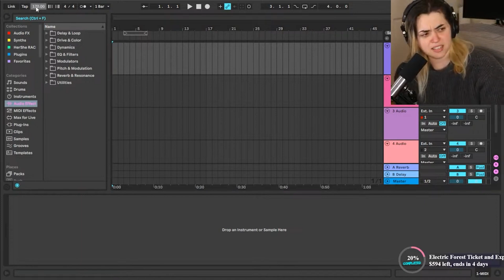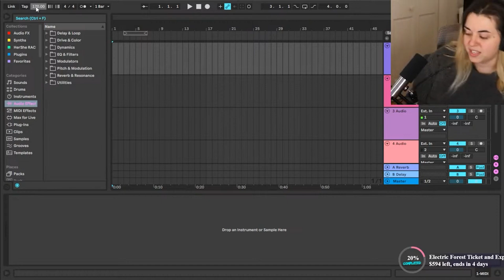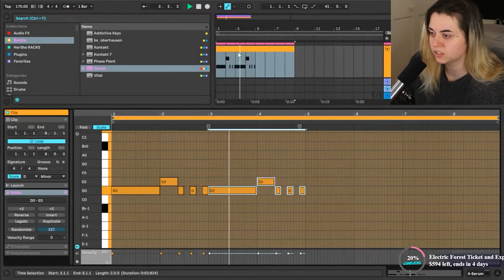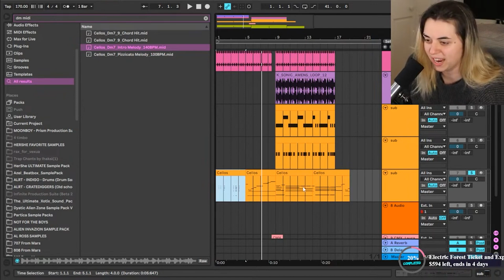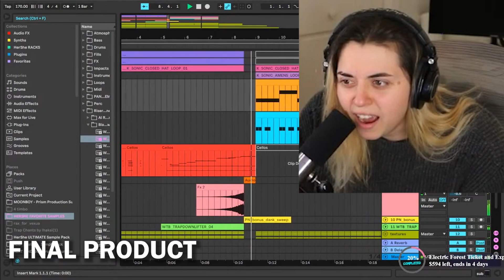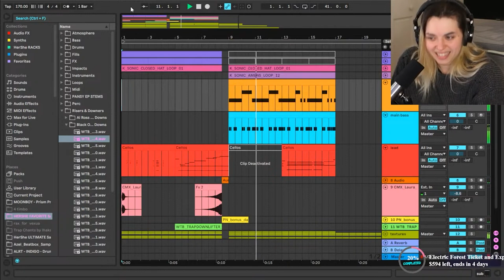Producing Music I Can't Hear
►Main Channel @HerShe.